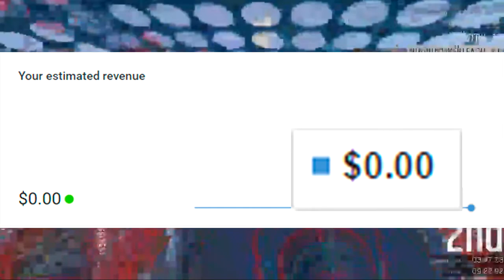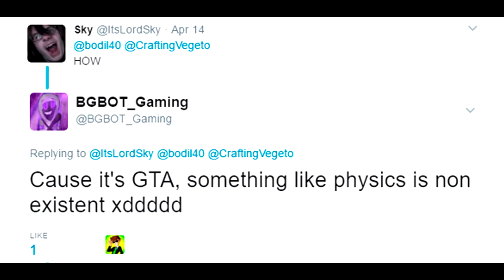Crafting Vegeto Stream Highlights! c:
I hope you enjoy your birthday gift, Samy! c: I know it's short and it's not fanart(mainly because I can't draw for the life of me), but anyway I hope you have an awesome birthday livestream with lots of aids, speaking of something in huge size: I wish you a lot of fame, love, hapiness and may the best things happen to you! Keep being an awesome entertainer as you are! c:
~yours truly, Molester Master Meme Editor, BGBOT_Gaming

BGBOT